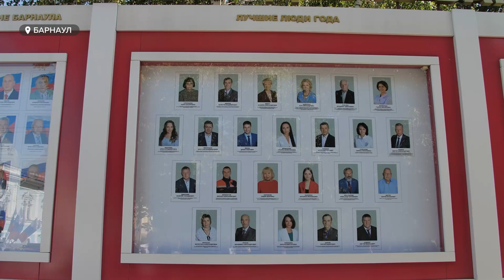"Лица города". Доску почета "Слава и гордость Барнаула" обновили в краевой столице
Эти люди каждый день трудятся на благо города. И теперь об этом будут знать все. Обновленную Доску почёта "Слава и гордость Барнаула" на Ленинском проспекте.